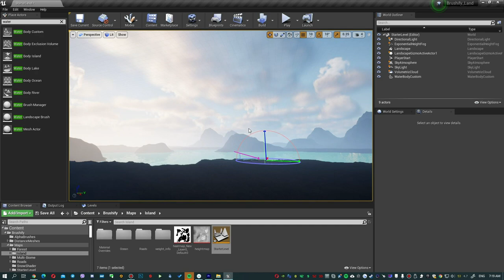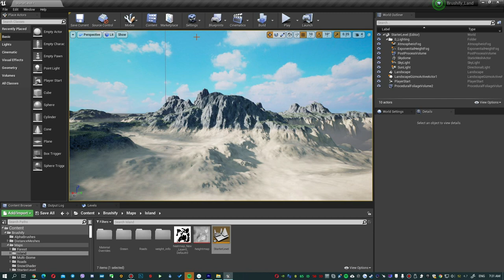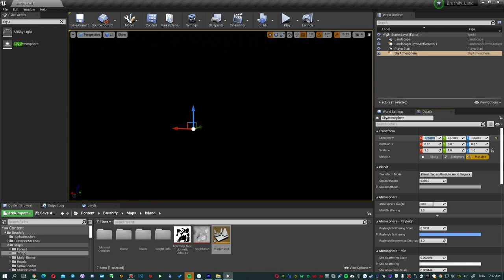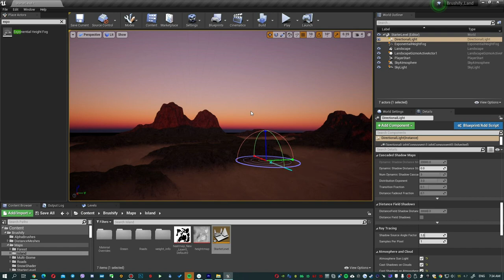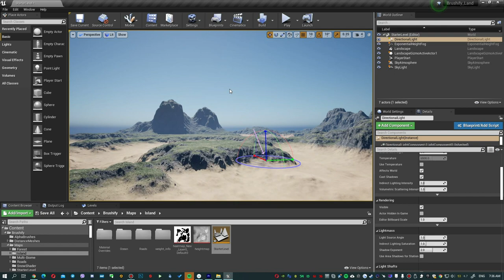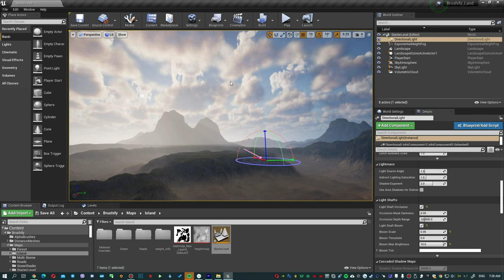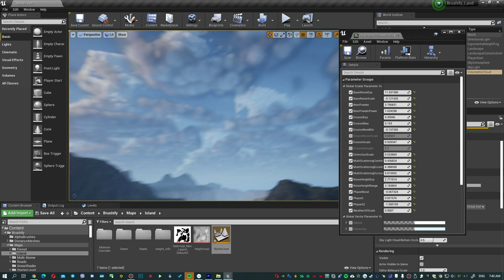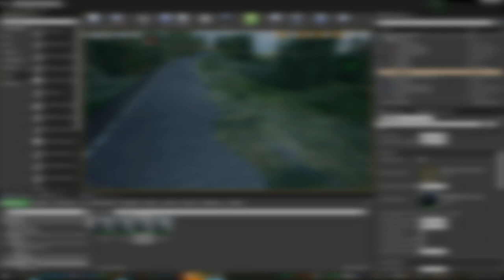Unreal Engine 4.26 + Brushify. Part 3.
In this video, we continue to customize your world, which was created in Brushify + Unreal Engine 4 in the previous series.

In this series, I'll show you how to add the new lighting, clouds, and water that were introduced in UE 4.26.

This and the following Brushify videos will be muted. Subtitles only. So - I will quickly release all the parts that I promised to record.

     Video content:

0:00 - Lesson topic.
0:18 - Important information for the development of the channel
1:29 - Setting up new lighting
5:43 - Adjust volumetric clouds, sun rays, and Bloom effect
8:56 - Adding water
10:17 - Forrender Renderfarm
10:24 - Promotional code for using a 15% lifetime discount on our render farm.
10:27 - Info-partners
10:30 - Ending and preview of other lessons.